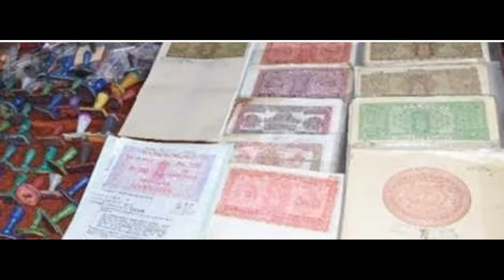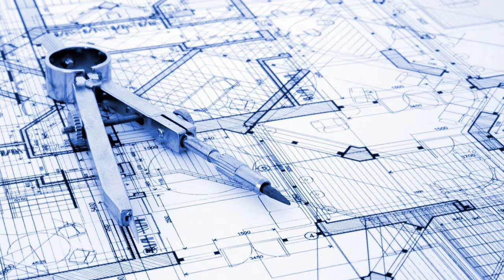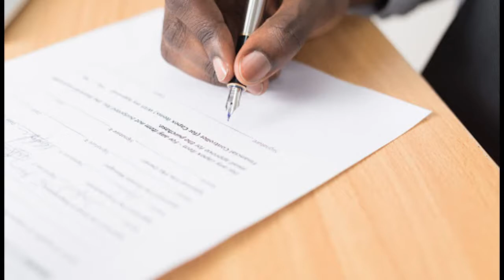Part - 2 Labour contract or Total Contract |வீடு கட்டுவதற்கு எது சிறந்தது|குறைந்த செலவில் தரமான வீடு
Labour contract or Total Contract | வீடு கட்டுவதற்கு எது சிறந்தது |நிலம் வாங்குதல் முதல் வீடு கட்டி முடியும் வரை
வழிமுறை
குறைந்த செலவில் தரமான வீடு
Part-2